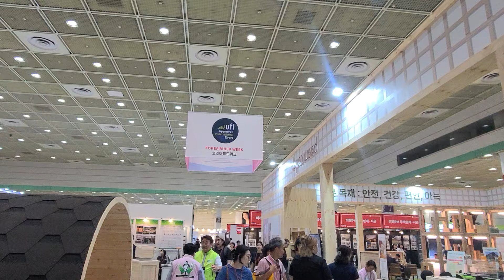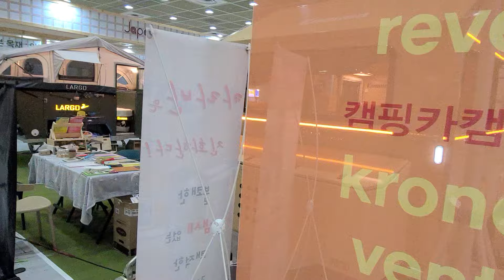콤마트레일러 코리아빌드위크 코엑스박람회에 참가했어요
콤마 트레일러, 콤마 카라반, 키프, 벨라, 무튼, 이니시오 , 루즈 카라반, 라르고2
감성캠핑  콤마 입니다.

콤마의 투폴딩  프미니엄 "트레일러",  "카라반" 입니다.
2024년도 콤마 많이 기대해 주세요

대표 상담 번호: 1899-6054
본사 전시장 주소 :  충청남도 아산시 음봉면 쌍용길 37